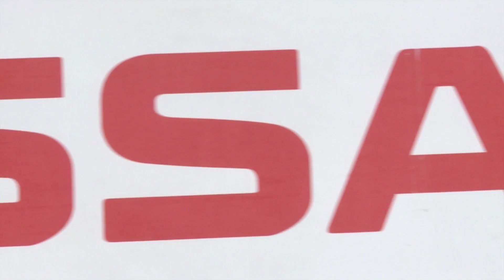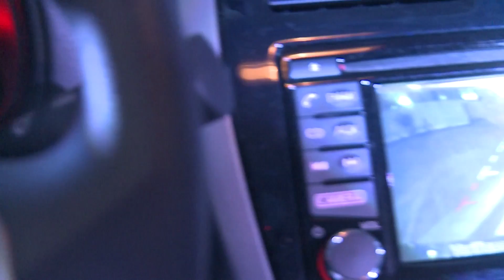Cobertura de Prensa Lanzamiento NISSAN March